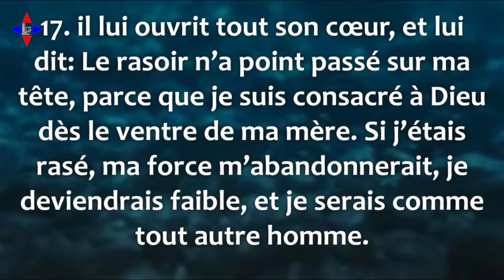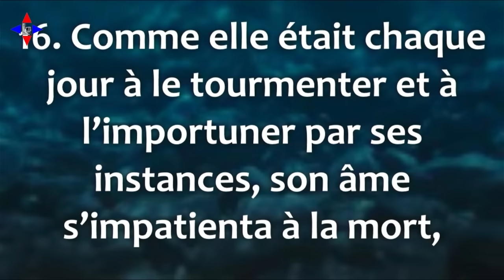LA SOURCE DE LA PUISSANCE by Chris NDIKUMANA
COMMUNIQUE

Ne répondez pas aux messages qui vous demandent de l'argent ou de soutenir des orphelins car je ne demande jamais de l'argent. Ce sont des escrocs qui utilisent mon nom.

Chris Ndikumana